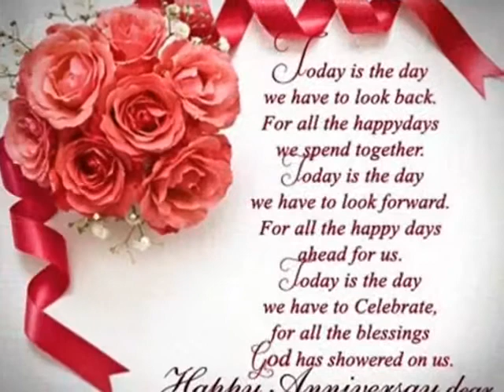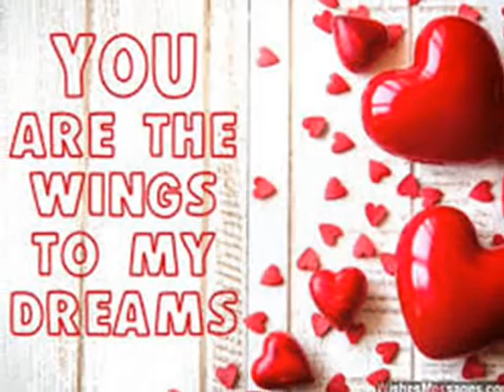Peter Pan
HAPPY ANNIVERSARY